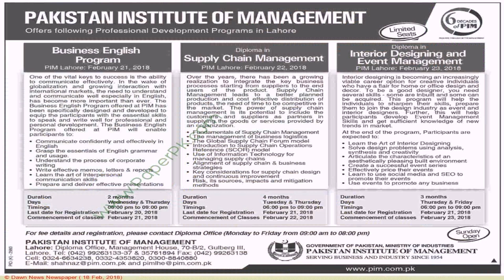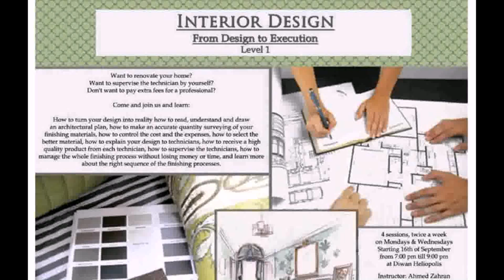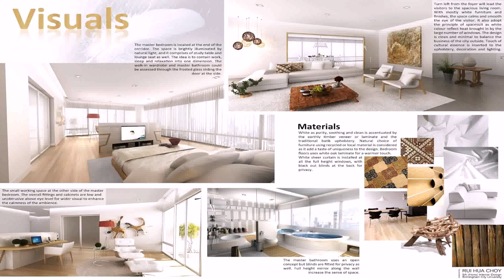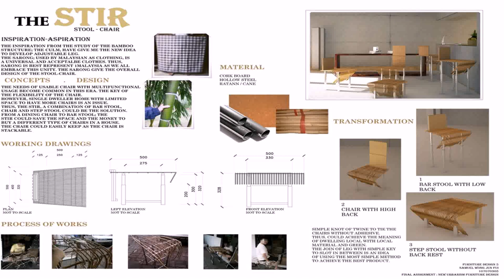Interior Designing Course In Lahore Pakistan